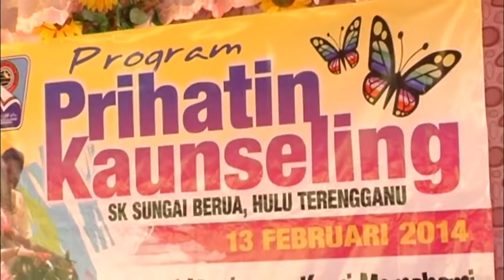BTPN Terengganu 2014 | Program Perihatin Kaunseling SK Sungai Berua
Klip video sempena Program Perihatin Kaunseling SK Sungai Berua, Hulu Terengganu yang telah diadakan pada 13 Februari 2014